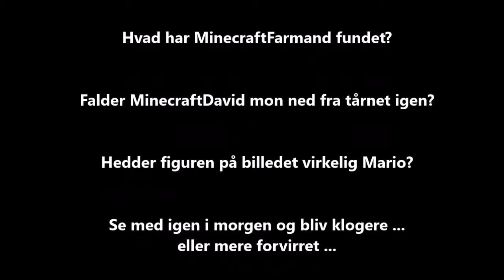Julekalender 2017 - 5 december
MinecraftDavid og MinecraftFarmands julekalender. David er lige faldet ned fra toppen af fyrtårnet, kan det på nogen måde ende godt? Se med og bliv klogere ... eller mere forvirret ...